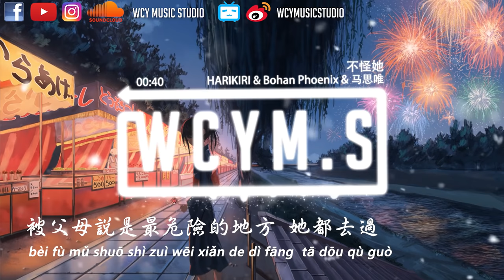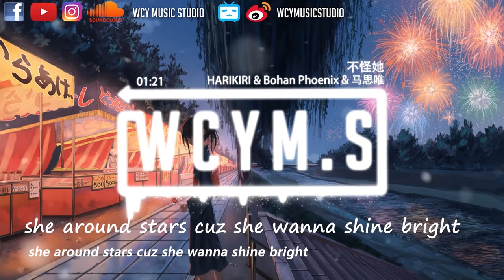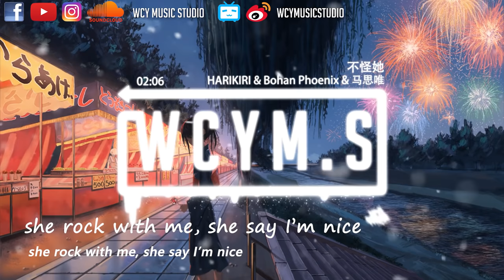HARIKIRI & Bohan Phoenix & 马思唯 & J.Mag - 不怪她「她开着邻居家的 Toyota 追着日落」【動態歌詞/pīn yīn gē cí】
作曲 : HARIKIRI/Bohan/Maswei/Jmag

bitch I see you dick hopping left and right
你東張西望想帶個回家
but goddamn
但是 天吶
how could I blame you?
我又咋能怪你呢？

she be ‘round Jmag because he rhyme tight
她在Jmag身邊是因為他的押韻帥
she be ‘round Masiwei because the limelight
她在馬思唯身邊是因為他光芒萬丈
she be ‘round Dre cuz he got that sound right
她在HARIKIRI身邊是因為他一流
she around stars cuz she wanna shine bright
她在明星身邊是因為她也想要被照亮
and I don’t blame her…
但我不怪她
我不怪她
how could I blame her?
我咋能怪她？
我不怪她

她開著鄰居家的 Toyota 追著日落
被父母說是最危險的地方 她都去過
今晚演出的rapper 算得上是她最喜歡
她走到吧臺 先點了一杯whisky 酸

she just living her life
她只是在過她的人生
出去玩從不耍賴
不甘心只是呆在人群她想擠到後臺
在同齡的女生裏面 她肯定最會打扮
她和喜歡的男生聊天最煩被人打斷

yah ay
現在什麼年代 海賊王還在連載
做你自己想要做的 進來吧別站門外
再叫上你的姐妹 就算做的錯了也對
能在傷心的時候笑 也可以開心地流眼淚

但我不怪她
我不怪她
我咋能怪她？
我不怪她

these lil thots be going up
這些小想法時不時出現
while I cut she know its us
因為我發現她認識我們
up her thong she throwing on
她還特地穿了條性感小褲
wild and free she aint growing up
瘋狂又自由 她還沒長大
she aint growing up
她還沒長大
ay, yeah
她還沒長大
她還沒長大
ay, ay
她還沒長大

5 A.M. she hanging out
淩晨5點還在外面
in the club she making out
在酒吧裏面卿卿我我
with guys she don’t know enough about
跟她都不認識的男生
guess she in it for the clout
猜她是為了蹭點名氣
IG followers I’m out
IG的粉絲些 我撤了
wonder if her momma knows
她媽媽曉得嗎
wonder if her daddy knows
她爸爸曉得嗎
all the things she talks about
所有那些她的瘋狂事跡

lil baby sneaking out at night
小寶貝在晚上出逃
cuz her favourite rapper caught a flight
就因為她最喜歡的說唱歌手來了
he got a show the other side of town
他在城那頭有演出
she wants a pic just for the like
她想要張合照 出於真心的喜愛
she rock with me, she say I’m nice
她跟我聊得來，她說我人很好
let Masiwei hit cuz he got ice
讓馬思唯來 因為他有鉆石
Bohan up next he groupie loving
Bohan下一個 因為他是萬人迷
backstage she ain’t there for nothing
都來後臺了她肯定想發生點兒啥

你很煩誒
you must talking crazy,
你tm瘋了是吧
我不想理你

she’s around
她就在周圍
she’s around
她就在周圍
she’s around
她就在周圍
she’s around
她就在周圍
she’s around
她就在周圍

she’s around
她就在周圍
she’s around
她就在周圍
she’s around
她就在周圍
she’s around
她就在周圍
she’s around
她就在周圍

she be ‘round Jmag because he…
她在Jmag身邊是因為他
she be ‘round Masiwei because he
她在馬思唯身邊是因為他
she be ‘round Dre cuz he got…
她在HARIKIRI身邊是因為他
she around stars cuz she wanna…
她在明星身邊是因為她想
但我不怪她
and I don’t blame her… (you know)
我不怪她
我咋能怪她？
and I don’t blame her… (nah)
我不怪她

do your thing baby girl

➸微信 ：wcymusicstudio